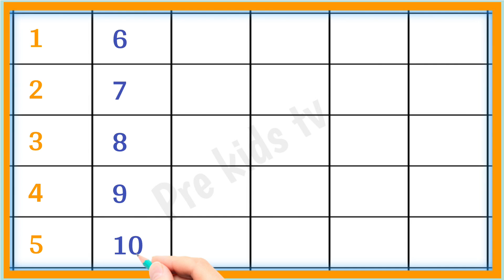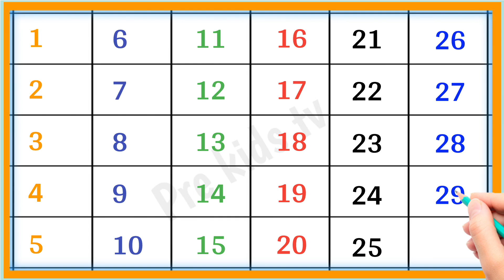1 To 30 Counting in English। 1 से 30 तक गिनती। 1 to 100 Number Songs। 123 Counting in English #1234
1 to 30 Count English Nubmer।। 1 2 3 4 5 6।। learn 123 Number Song ।। 12345 Counting Number
Counting,
1 to 100,
Numbers,
123, One two three,
one to hundred,
Ginti,
1 se 100 tak,
 ginti, 12,
counting
 12, 123 123,
 one two three,
 one two,
123 song,
123 counting,
1234, song 1 se 100 tak,
counting 123,
one two three four,
123 numbers,
counting song,
1 to 100 counting song,
one one, 1 to 100 counting,
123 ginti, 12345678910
1se20takginti
123
12
1 se 10 tak ginti
1 2
1 2 3
1 2 3 4
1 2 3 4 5
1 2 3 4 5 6
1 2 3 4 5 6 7

1  se 100 tak ginti, ek do teen, 1 se 50 tak ginti, ginti song, ginti hindi me, one two three countingek
1 2 3 ginti
12 ginti
123 ginti
1 se 50 tak ginti
1 se 100 tak ginti
1 se lekar 50 tak
12 sau tak
50 tak ginti
ginti 1 se 100 tak
1 to 50 tak
1 se lekar hundred tak ginti
ginti so tak
ginti abcd
1234
1234 counting
123 numbers song
1234 numbers song
1234 bachao ke liye ginti
1234 ginti 1 2 3 4
1234 ginti 100 tak
one two three,
1 to 20 cheenti
1234 bacchon ki ginti
learn_to_counting
1 2 3 4
ek do na
1 2 3
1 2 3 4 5
ginti 1 2 3 4
bachchon ki ginti
1 2
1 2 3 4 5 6
12 ke ginti
123 so tak
ek do ginti
ginti wala
गिनती वन टू
Numbers song Train
ginti
गिनती
abcd
123
1 se 10 tak ginti
12
1234
ginti ginti
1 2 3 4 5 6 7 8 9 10
abcd song
counting
एबीसीडी
1234 गिनती
12 ginti
1 से 100 तक गिनती
123 ginti
song
123 song
1 se lekar 10 tak ginti
गिनती गिनती
1 to 10
ek do ginti
1 se 10 tak
123 गिनती
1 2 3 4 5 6
1 se 20 tak ginti
10 tak ginti
hindi song
1 2
1 to 100
1 se lekar 10 tak
1 2 3 4
ginti ginti ginti
1234 song
abcd abcd
genti
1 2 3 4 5
1234 ginti
1 to 10 tak
1 2 3 4 ginti
ginti 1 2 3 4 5
1 2 3
वन टू
1 se 100 tak ginti